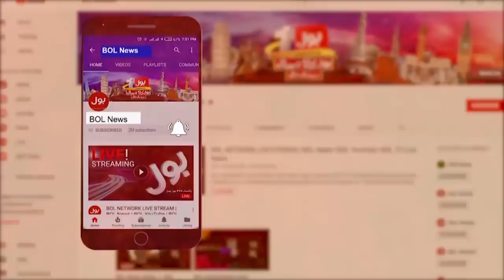Afghan Taliban New Government Annoucement | BOL News Bulletin | 9:00 PM | 2 September 2021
A new government will be announced in Afghanistan after Friday prayers tomorrow